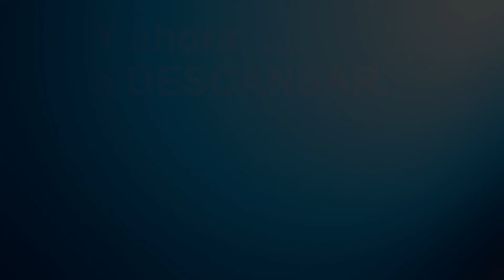001 CASA LAGUARDA TIMESSQUARE la pelicula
borrar inmediatamente